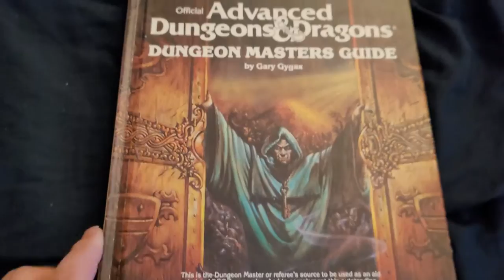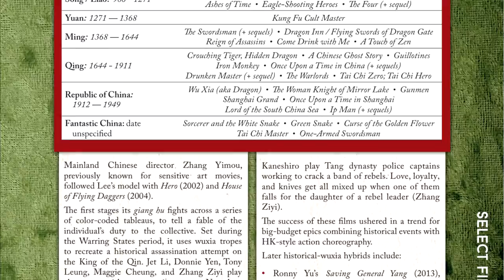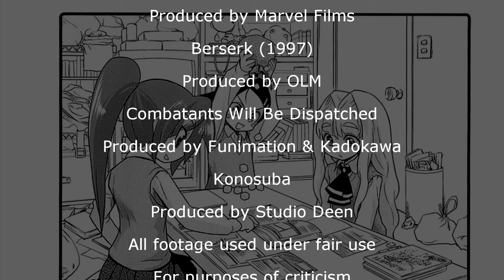The Anime Appendix N: Fantasy (Part 1)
This time I'm starting off talking about some Fantasy anime that are worthy of consideration, and introduce a concept I'll be revisiting over the course of this series - the Axis of Emotional/Comedic Intensity.

Footage Credits:
* Record of Lodoss War: Chronicles of the Heroic Knight - Produced by Record of Lodoss War Project
* Slayers - Produced by J.C. Staff
* Critical Role - Produced by Critical Role
* Avengers: Endgame - Produced by Marvel Films
* Berserk (1997) - Produced by OLM
* Combatants Will Be Dispatched - Produced by Funimation & Kadokawa
* Konosuba - Produced by Studio Deen

Record of Lodoss War (Complete boxed set)

Also, the Konosuba tabletop RPG is getting an English adaptation!